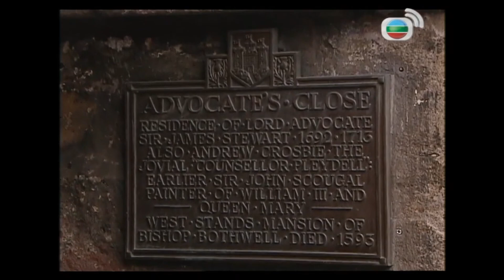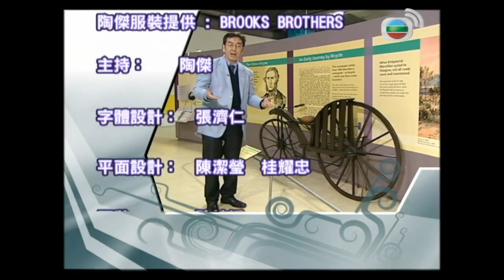陶傑遊愛丁堡講皇家哩路歷史丨西有城堡東有皇宮貴族出没丨現今精品店林立睇山腳小巷丨細說名城 蘇格蘭 陶傑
陶傑帶大家到素有「北方雅典」美譽的蘇格蘭首府愛丁堡遊覽。愛丁堡仍保留著不少古堡宮殿，其中最出名的，是聳立在愛丁堡市最高點的愛丁堡城堡。從那俯瞰整個愛丁堡市區，市內環境一覽無遺，大有君臨天下的氣派。堡內陳列了三件蘇格蘭寶物，分別是皇冠、權杖、寶劍。

《哈利波特》的作者JK羅琳曾在愛丁堡居住，愛丁堡舊城區的城堡及神秘窄巷，為她帶來澎湃的創作靈感。蘇格蘭餅馳名中外，這種結合餅乾、蛋糕及麵包口感的餅食，究竟是源自何時？